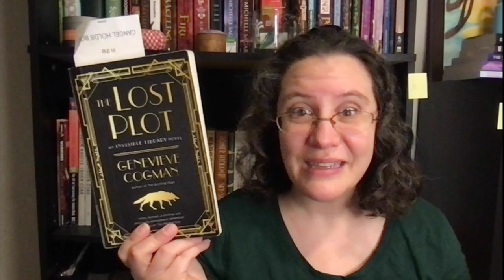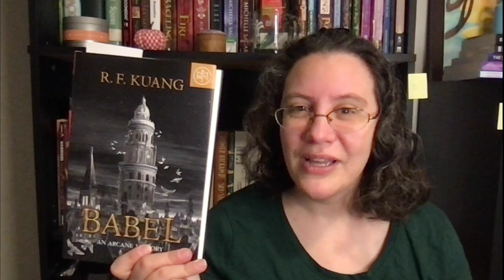Week 49 Wrap Up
December is here. How's everyone's year been going?

00:00 Intro
00:30 Book Wrap Up
03:09 Writing Wrap Up
04:05 Other Media
04:50 Outro